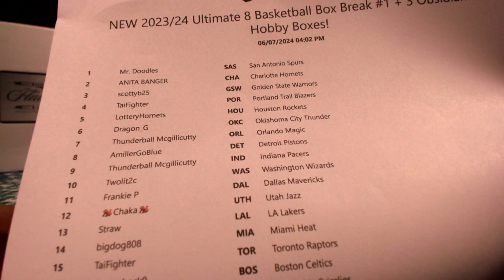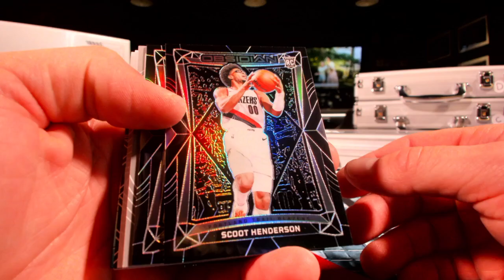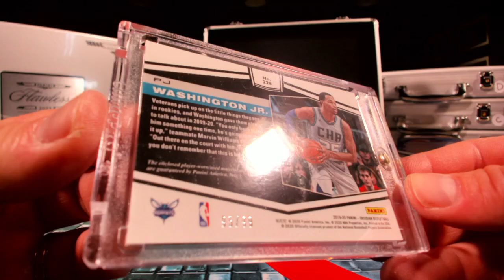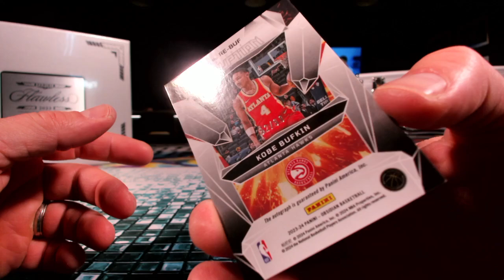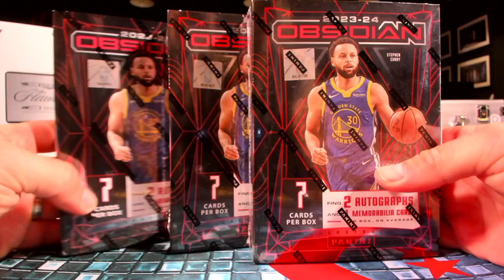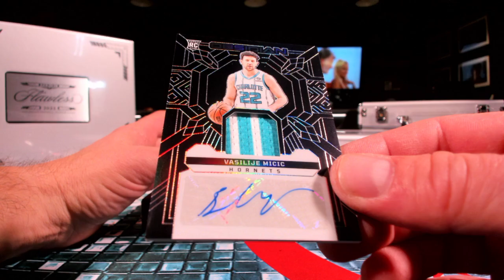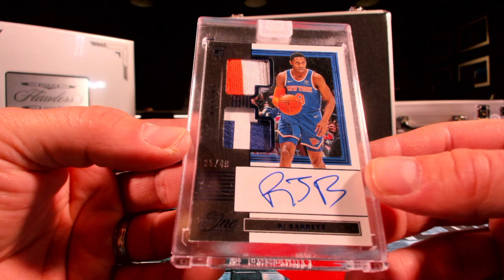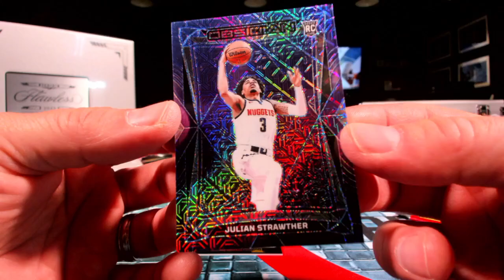Ultimate 8 Basketball w: Obsidian 1 & 2